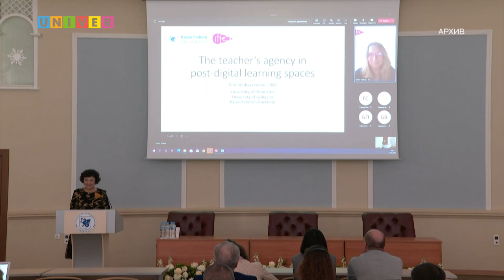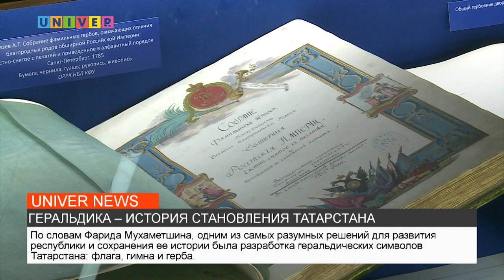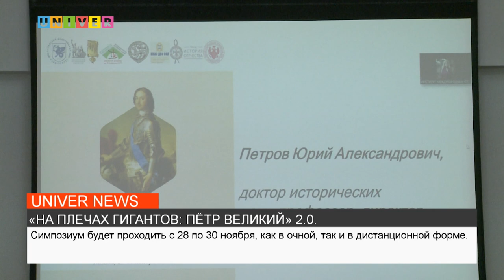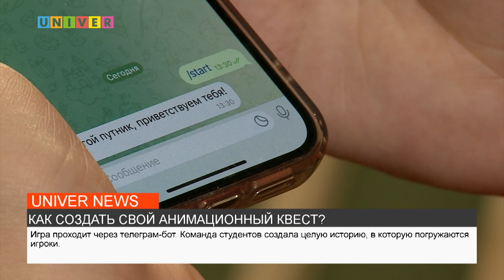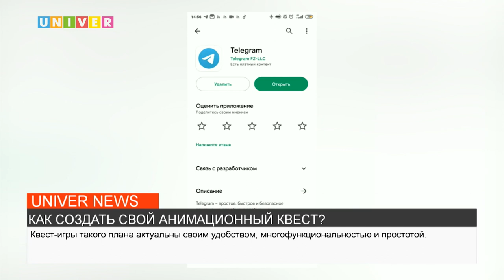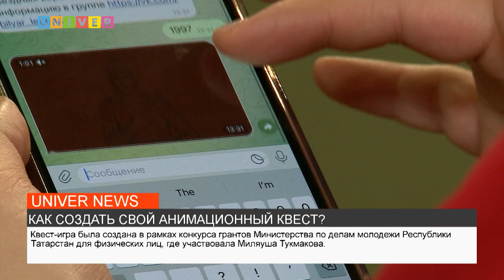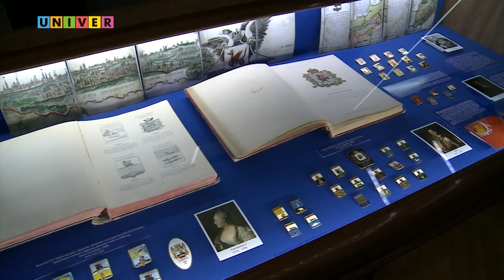НОВОСТИ КФУ от 29.11.2022